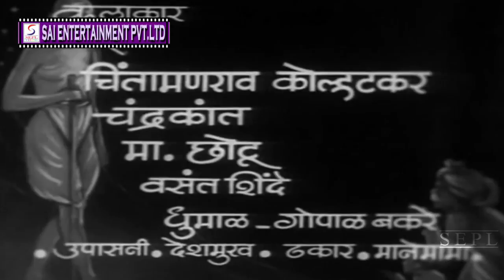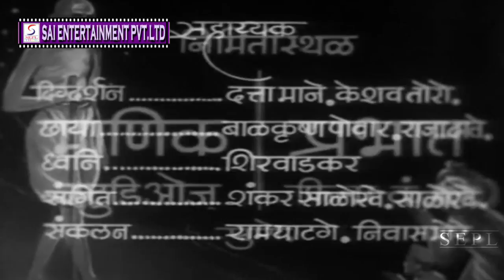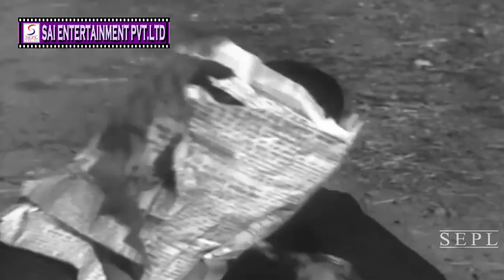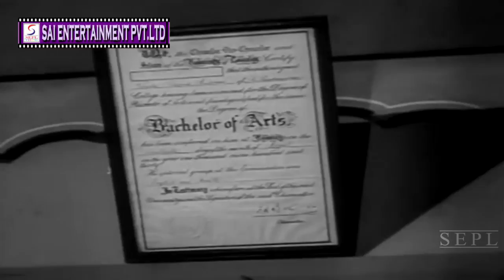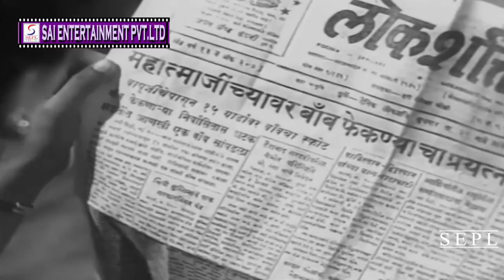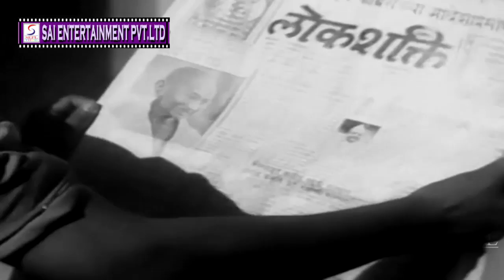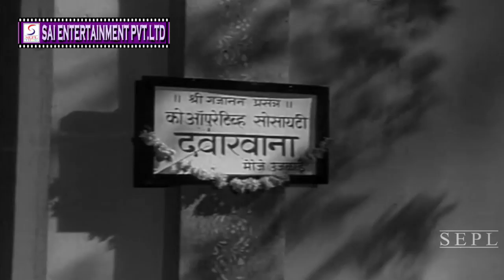चित्रपट - मोठी माणसे | Moti Maanse 1949 | Classic Marathi Movie l Chandrakant | Sulochana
चित्रपट - मोठी माणसे | Moti Maanse 1949
Year: 1949
Starcast: Chandrakant, Sulochana, Indira Chitnis
Director: Ram Gabale
Producer: Wamanrao Kulkarn